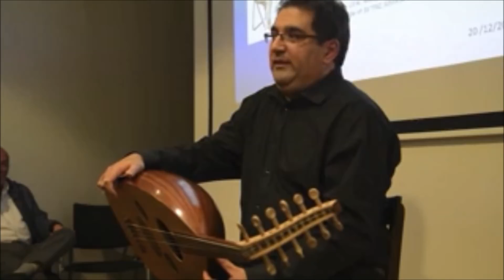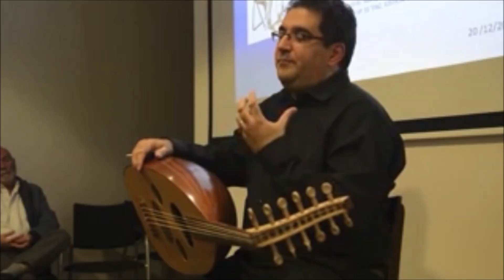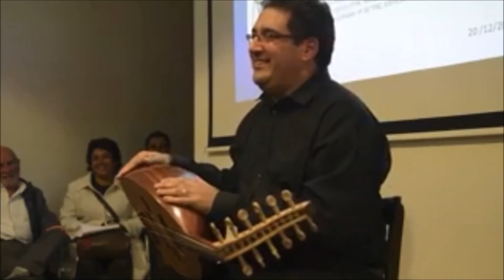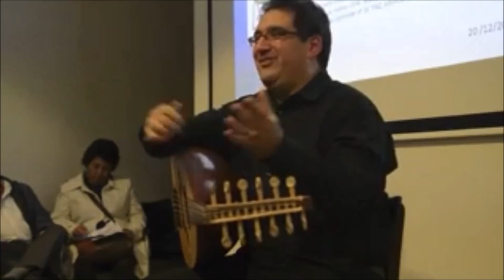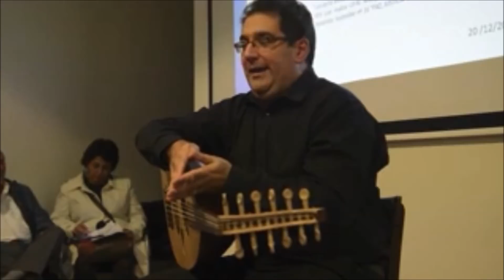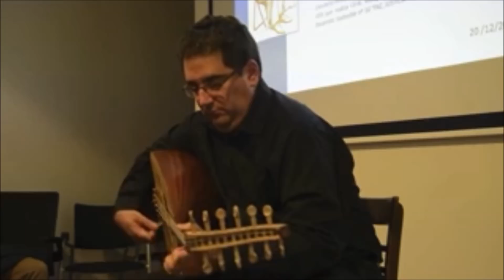CONCIERTO DIDÁCTICO DE MÚSICA ANDALUSÍ - Amin Chaachoo - سهرة موسيقية تعليمية أندلسية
CEHM (Centro de estudios Hispano-Marroquí), Málaga.
CONCIERTO DIDÁCTICO DE MÚSICA ANDALUSÍ. AMIN CHAACHOO.
20 diciembre 2018
VIDEOMONTAJE: ANTONIO PULIDO PASTOR.

مركز الدراسات الإسبانية المغربية، مالقة.
سهرة موسيقية تعليمية أندلسية
أمين الشعشوع